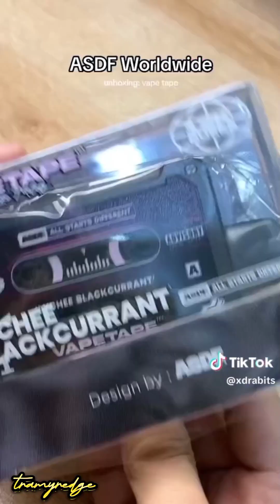Congratulation idol Alex 🎓❤